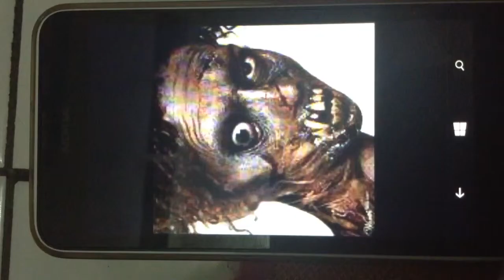Paranormal experience jelangkung is here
path            : innstars

NEXT TIMEEE!